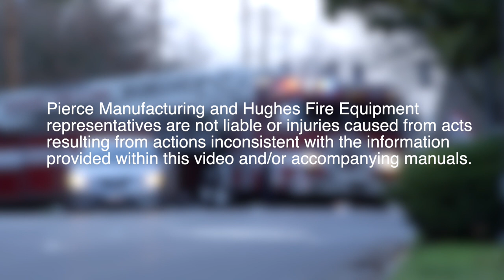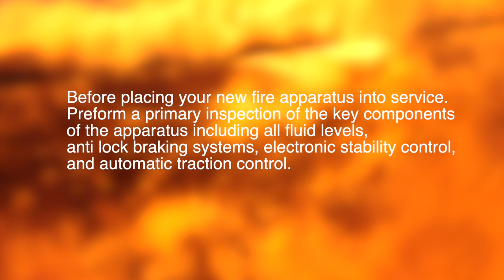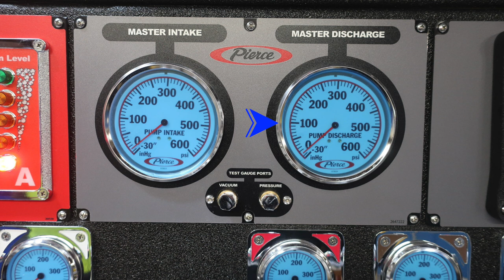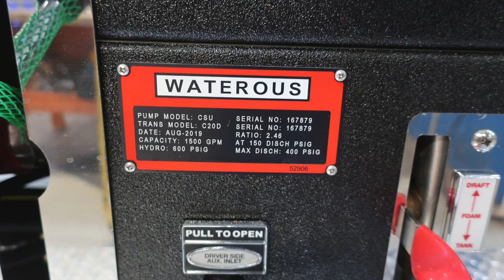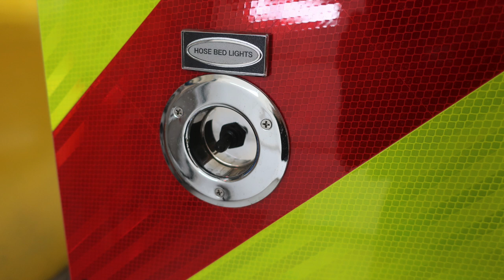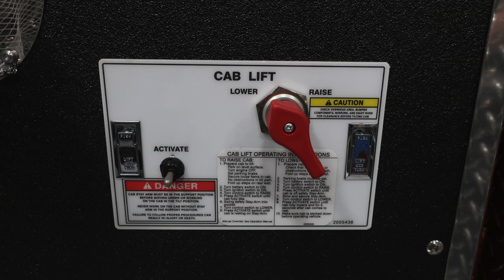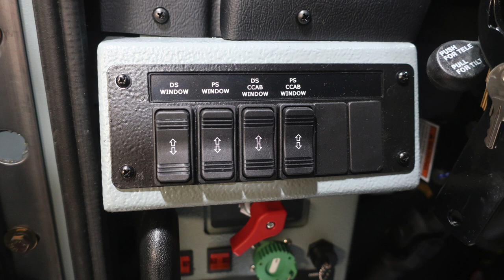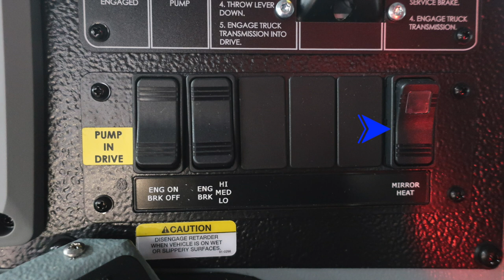33851 Verde Valley AZ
This video is about 33851 Verde Valley AZ